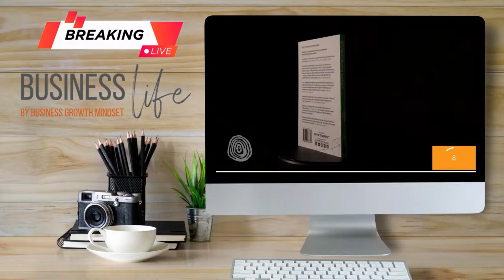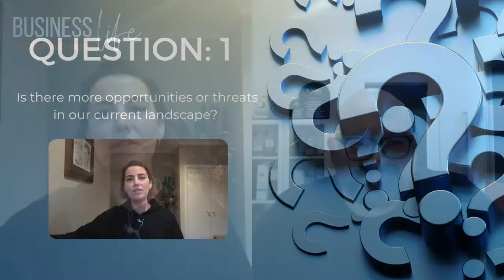Episode 31: Current Business Landscapes - How is This Affecting You?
Current Business Landscapes - how is this affecting you?
We all know that the cost of living and interest rates keep increasing… How is this affecting you in your business? Is this a threat or an opportunity to your organization?

Join Simone and Kristian as they delve into the current business landscape, exploring how these changes impact your business and strategies to navigate them effectively. Discover how to identify opportunities and threats in your environment and understand which is more important to focus on for your business success.